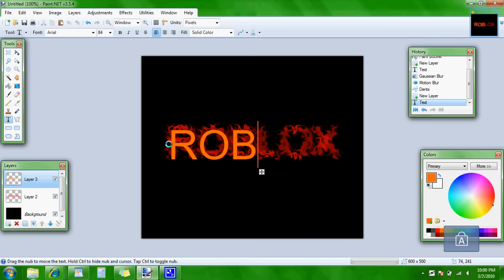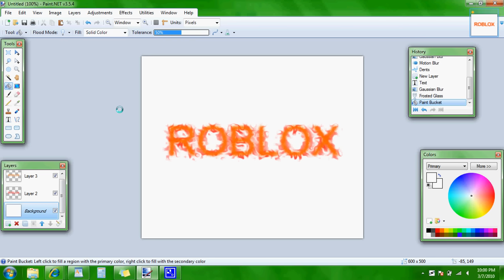How to make Fire Text in Paint.Net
Paint.Net (PDN)

This tutorial will show you how to make text look like it is fire. No, I do not use the fire plugin, I make text look like fire. It looks better then the fire plugin, but it is not the same... Before you ask, you have to do what it shows, or it wont look like fire. The main thing people will ask is "Do you have to use layer?" Yes. "Do you have to make that first part black?" Yes. At the end you can either make the first layer white (Like I did). Or you can delete it.

If you did not get that:
First: Make a canvas Black
Second: Make a new layer
Third: Type anyhthing...in red
Fourth: Effects-Blur-Gaussian Blur-8
Fifth: Effects-Blur-Motion Blur-Angle0-Distance-20
Sixth: Effects-Distort-Dents-Scale-25-Refraction-50-Roughness-10-Tension-10-Quality-2
Seventh: New layer
Eigth: Make the same text...except in orange this time
Ninth: Align that text over the other text
Tenth: Effects-Blur-Gaussian-6
Eleventh: Effects-Distort-Frosted Glass-Maximum Scatter Radius-4-Minimum Scatter Radius-0-Smoothness-2
Twelth: Go the the first layer (The black one) and either make it white, or delete it

I will make you one, completely free. Send me a PM on roblox, and I will make you one. But tell me in the PM what you want, I may forget about this trick, but when you remind me I will remember. I will also make you one for any site. The only way I will send it to you thoudh is through a roblox decal, or xfire...